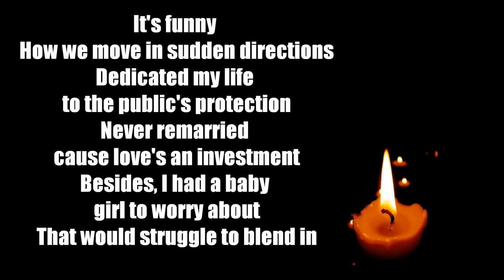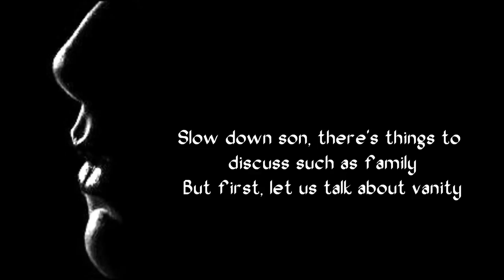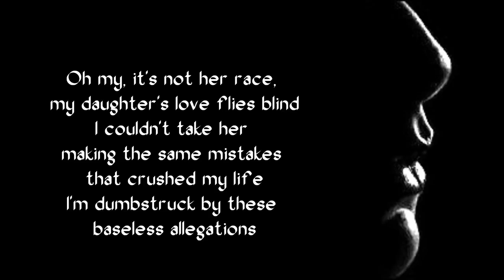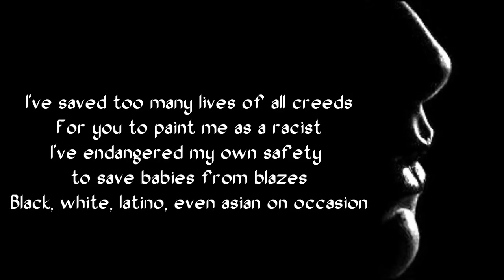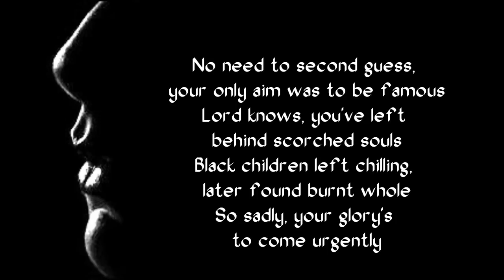CunninLynguists Ft. Tonedeff - The Gates (Lyrics)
Artist: CunninLynguists
Song: The Gates
Album: A Piece of Strange
Year: 2006